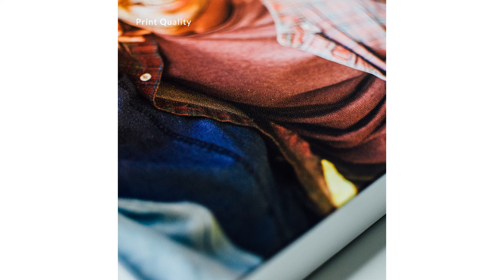Being A Nurse MeansNurse Custom Canvas Mug Pillow cover Poster Art print Totbag video rough file 1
Mug Canvas Poster Wall Art Pillow Tot Bag | Buy Premium Quality Custom Designed Branded Products for Registered Nurse, Nurse Practitioner, Nurse Student for Men & Women.

This Store provides  EXCLUSIVE NURSEIA BRANDED T-SHIRTS ARE MADE FROM THE FINEST QUALITY GARMENTS, MAKING OUR SHIRTS THE SOFTEST, MOST COMFORTABLE APPAREL YOU'LL EVER WEAR. IN ADDITION TO SUPERIOR MATERIALS, OUR TOP NOTCH PRINTING PROCESS AND HIGH QUALITY INKS RESULT IN DURABLE, WELL CRAFTED CLOTHING THAT WILL BE SURE TO HOLD UP WELL IN THE WASH.